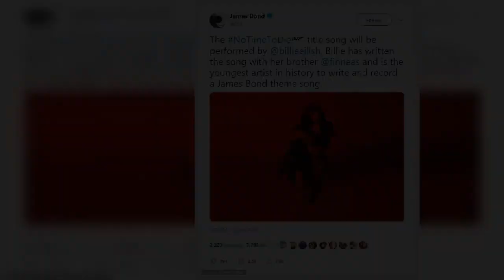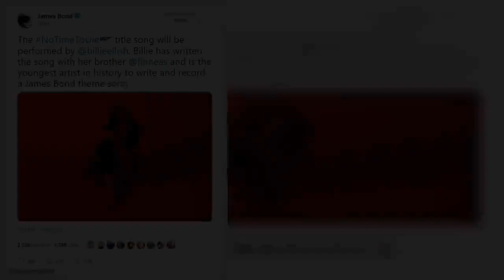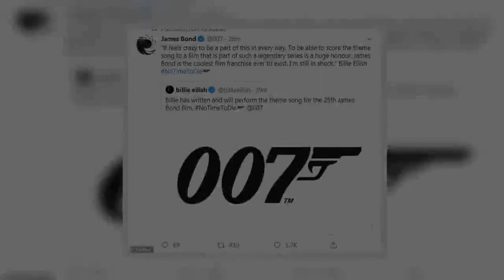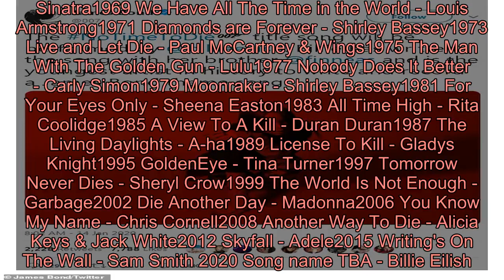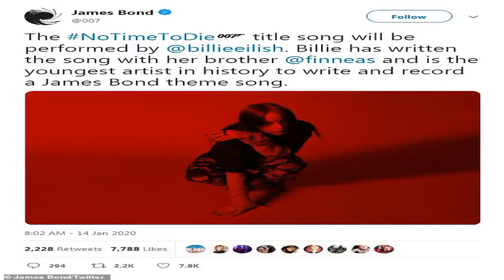Billie Eilish to sing new James Bond theme! Singer, 18, becomes youngest artist to ever record 007 t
Billie Eilish is the youngest artist in history to record a James Bond song as she will be performing the theme for No Time To Die. The 18-year-old pop megastar was confirmed to be working on the track as the James Bond Twitter account made the announcement on Tuesday morning.The 007 Twitter posted: 'The NoTimeToDie title song will be performed by @billieeilish.  'Billie has written the song with her brother @finneas and is the youngest artist in history to write and record a James Bond theme song.' Her older brother Finneas  O'Connell - AKA FINNEAS - collaborated on the project with her as they have worked together her entire career and he produced her critically acclaimed album When We All Fall Asleep, Where Do We Go? released last year.Billie is excited about the project as she said in a press release: 'It feels crazy to be a part of this in every way.   'To be able to score the theme song to a film that is part of such a legendary series is a huge honor. James Bond is the coolest film franchise ever to exist. I’m still in shock.' Her 22-year-old brother added: 'Writing the theme song for a Bond film is something we’ve been dreaming about doing our entire lives. 'There is no more iconic pairing of music and cinema than the likes of Goldfinger and Live And Let Die. We feel so so lucky to play a small role in such a legendary franchise, long live 007.'  The Bad Guy hitmaker teased that she would be working on the new 007 song as she posted several photos of Bond Girls over the years including Halle Berry and Lea Seydoux on her Instagram Story just hours earlier.Billie joins an impressive list of artists who have worked on the James Bond themes including Adele with 2012's Skyfall and more recently Sam Smith for track Writing's On The Wall which was featured in 2015 film Spectre.She is five years younger than Sam Smith who was 23 at the time of recording while Adele was 24 when she performed Skyfall which earned her the Academy Award for Best Original song.  Hans Zimmer - known for his work on The Lion King and Inception - has also been confirmed as the new composer for the score. No Time To Die will be Daniel Craig's fifth and final outing as James Bond and last month the first trailer for the feature was released to much fanfare.Perhaps the most interesting thing from the action-packed two-minute clip was the appearance of Nomi, played by Lashana Lynch, who is rumored to be the first female 007. The Daily Mail first reported Lashana, 32, will be taking over Bond's secret agent number after he leaves MI6 but it is not known whether she will become the central figure when Craig bows out.The story begins with Bond retired in Jamaica, but spymaster M – played by Ralph Fiennes – calls him back in desperation to tackle a new global crisis. Speaking of Bond Girls, Ana De Armas will bring the glamour as she makes her debut in the film as Paloma. Women's empowerment seems like it will be a theme in the upcoming film as Fleabag's Phoebe Waller-Brid